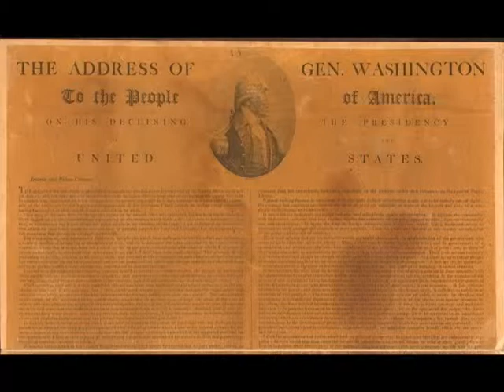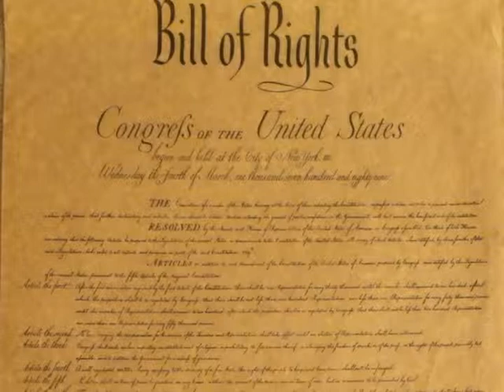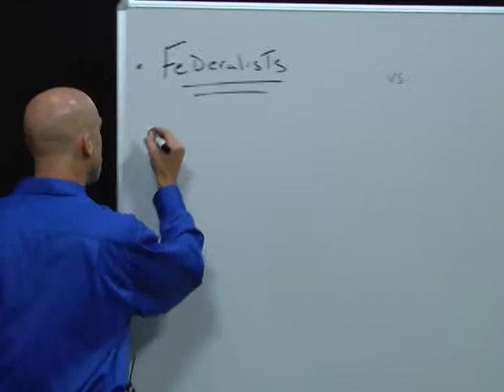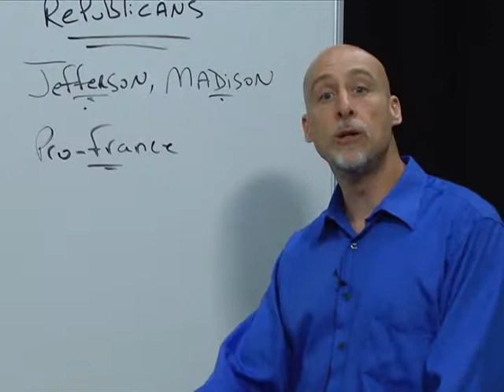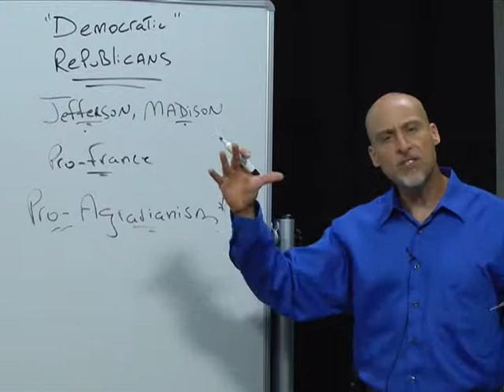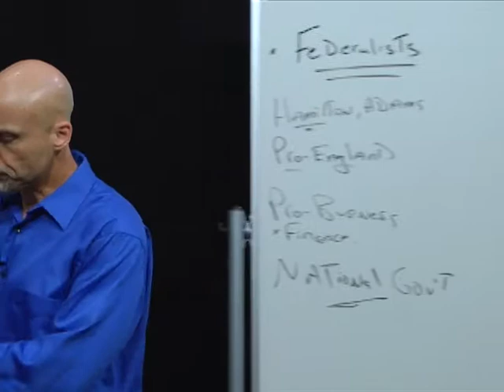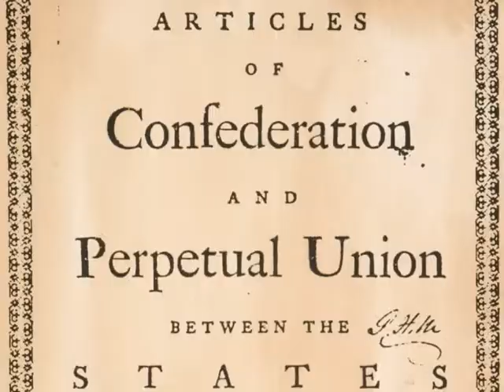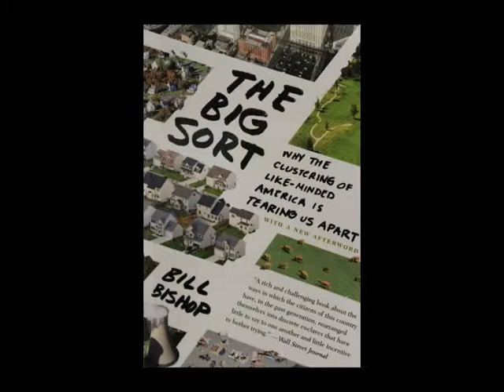Washington's Concerns - Liam O'Brien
Instructor Liam O'Brien provides insight into President George Washington's greatest worries about the new born United States through his presentation "Washington's Concerns" a lecture for his History of the American People to 1865 course.